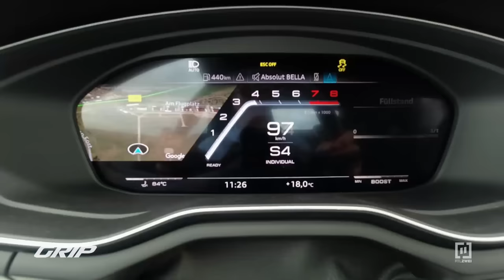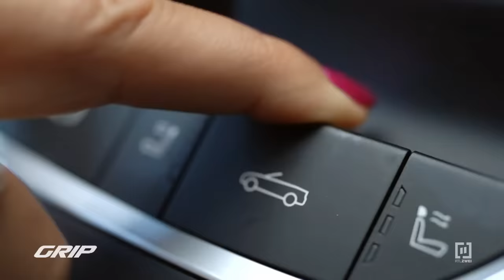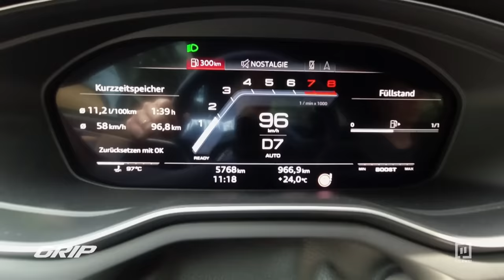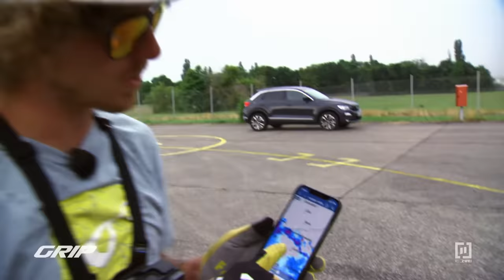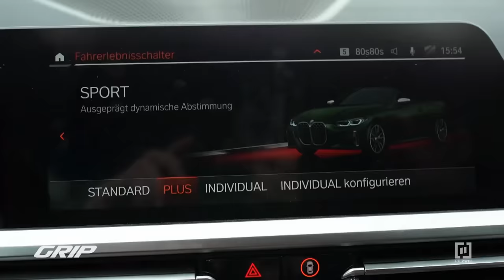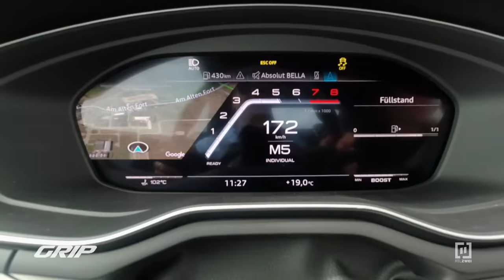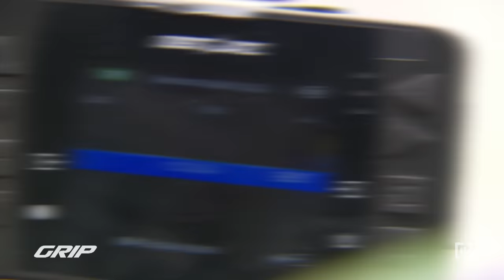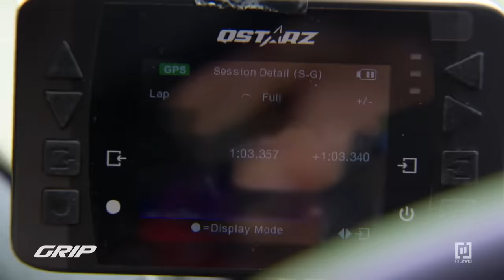Performance-Cabrios: BMW M440i xDrive vs. Audi S5 Cabriolet TFSI 🔥😎 I GRIP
Matthias Malmedie und Sophia Flörsch schicken mit dem neuen BMW M440i xDrive und dem Audi S5 Cabriolet TFSI zwei viersitzige Performance-Cabrios ins Duell: Stoffverdeck, Allrad, vier Sitzplätze, aufgeladene Sechszylinder-Motoren - und beide aus Bayern. Aber welches Performance-Cabrio ist besser? Der BMW mit seinen 374 PS oder der Audi mit 354 Pferden?
Neben klassischen Challenges wie Drag Race und Fast Lap wartet ein spektakuläres Battle, das es so bei GRIP noch nie gegeben hat: Matthias und Sophia müssen mit ihren Kapuzen-Flitzern einen Paraglider anschleppen, in die Luft bringen – und ihn danach aus dem Flug heraus wieder einsammeln! Ob das tatsächlich klappt und ganz ohne Blessuren abgeht?